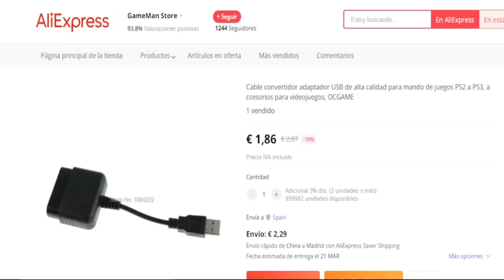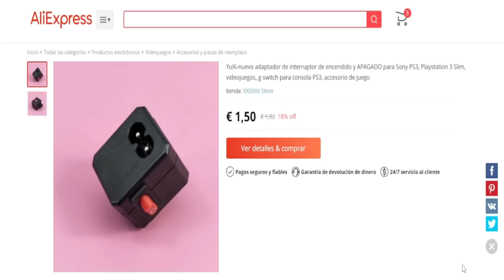ACCESORIOS BARATOS Y MUY ÚTILES PARA TU PS3... LOS CONOCÍAS?